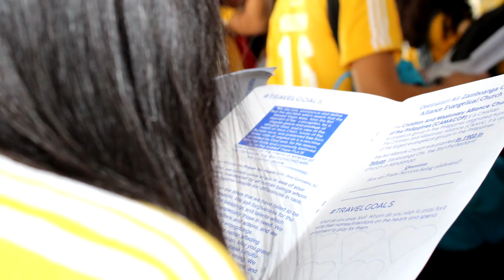ADZU G9 Chabanel Recollection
The Recap of the Recollection "Viaje Con Dios" with the Grade 9 - St. Noel Chabanel of Ateneo de Zamboanga University Junior High School last September 12, 2017.

As part of the movement for Dialogue and Peace, the students got the chance to visit the Zamboanga Cathedral, Fort Pilar, the Guiwan Mosque, the Alliance Church, and the Avalokiteshvara Temple.